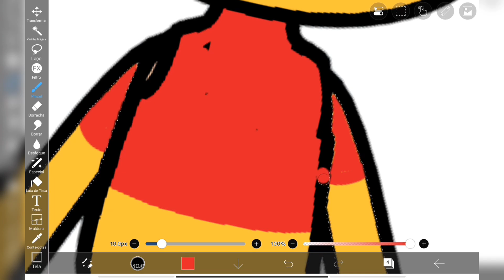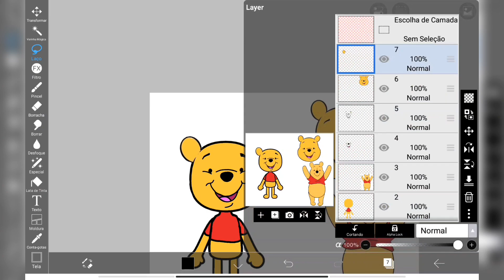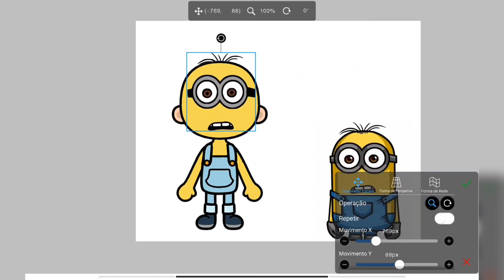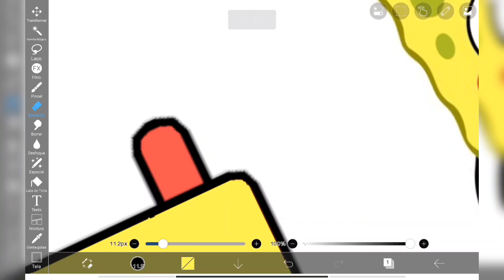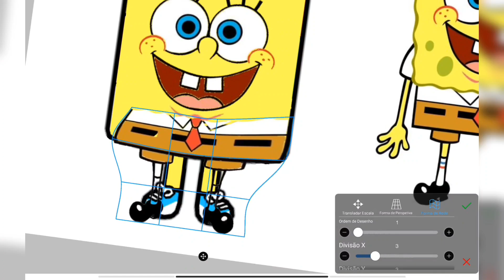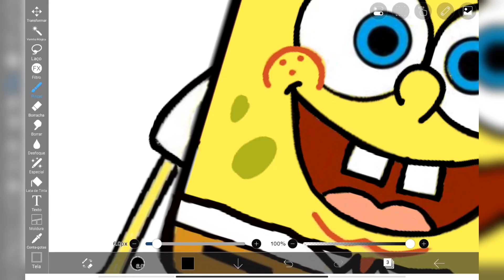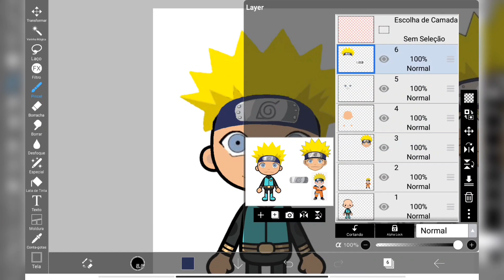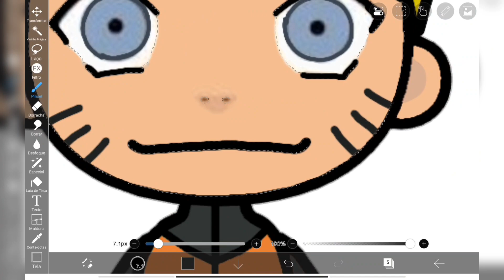Cute characters in Toca life world | Toca Boca